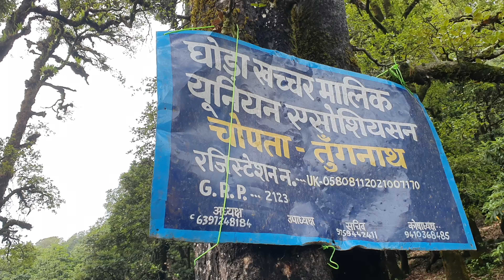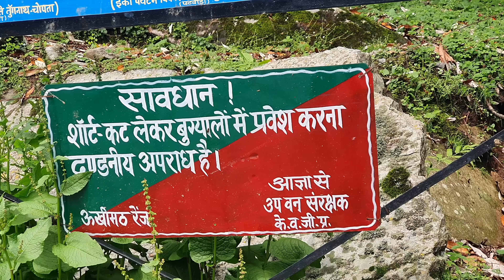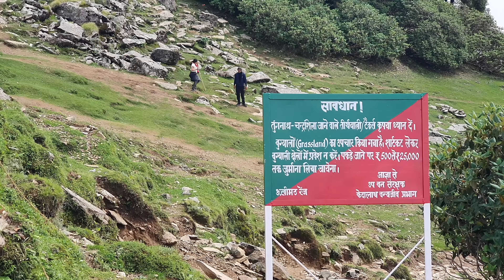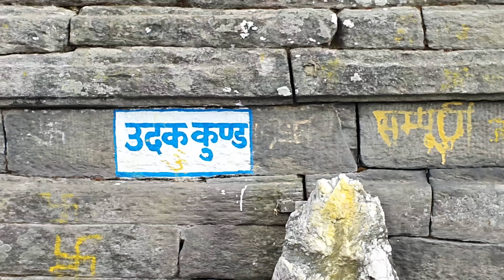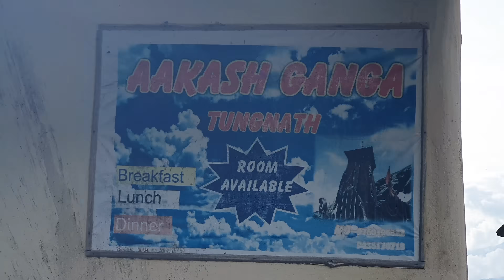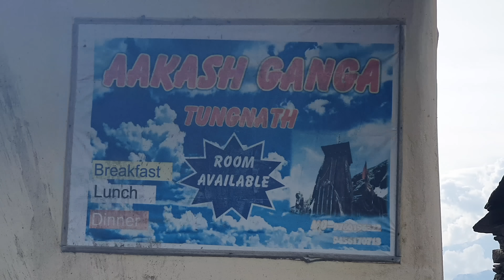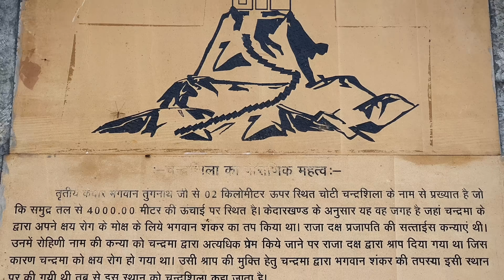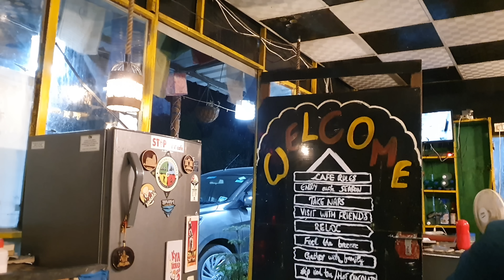पहुंच गए बादलों से ऊपर पहाड़ पर || Chopta Tungnath Chandrashila Trek || Pahadi Biker || Alok Rana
💻 Editing Machine:- Macbook Pro 16
🏍 Bike:- Pulsar 150 Bs4 2017
📡 Content:- Pahadi Lifestyle Vlogs, Travel Vlogs, Moto Vlogs, Trekking, Daily Vlogs, Family Vlogs and Documentaries.